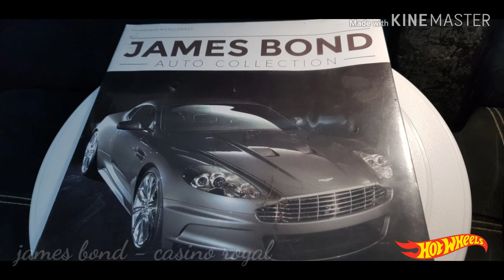Nuevos castings 2019 septiembre hotwheels guayaquil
1:64 autos metal batman hot wheels exotics james bond